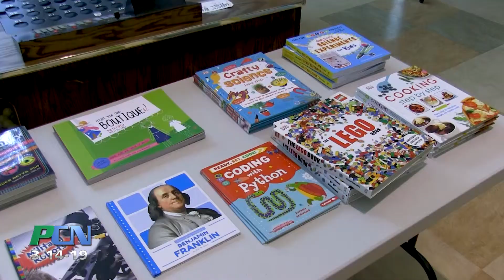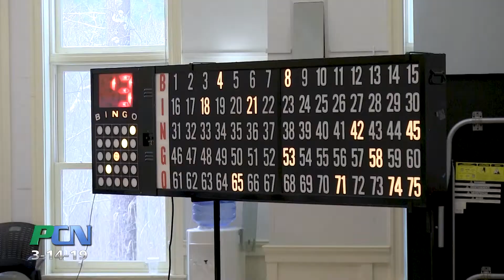PCN Pazingo in Kingston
PCN PACTV Community News Pazingo in Kingston

Kingston Community Fun, a partnership between several Kingston organizations, teamed up this February vacation for Pazingo. The inter-generational event was held at the Kingston Council on Aging and included Pizza, drinks and bingo with stuffed animals and books as prizes.